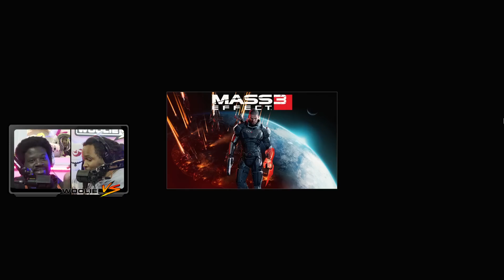Batariain't | Mass Effect 3 (40)